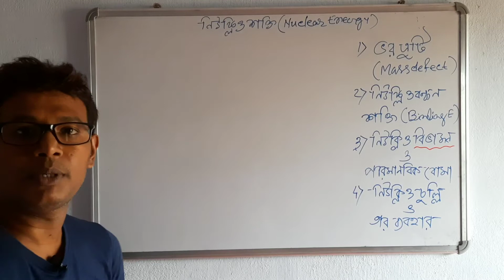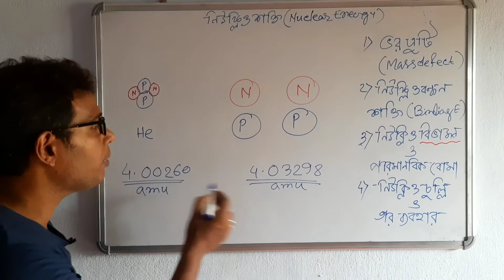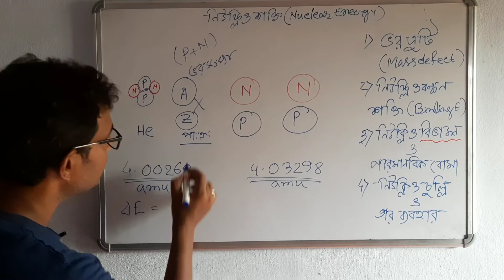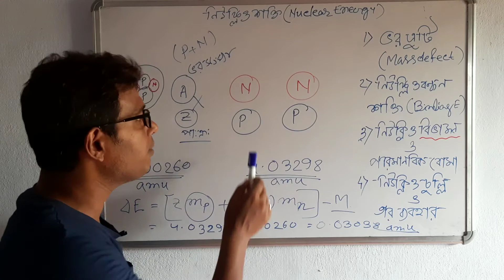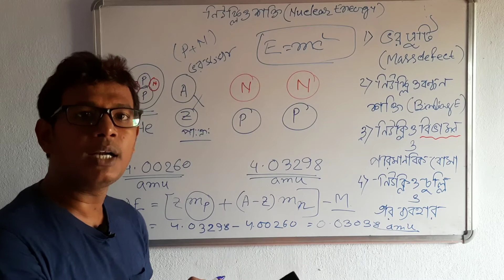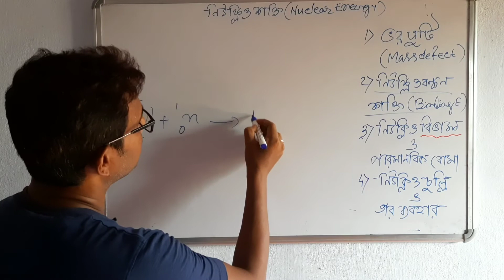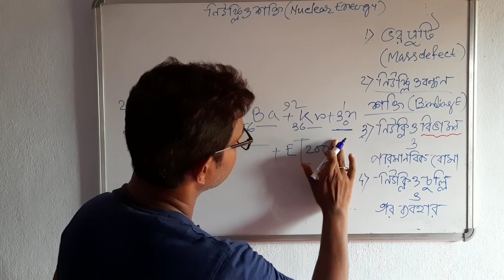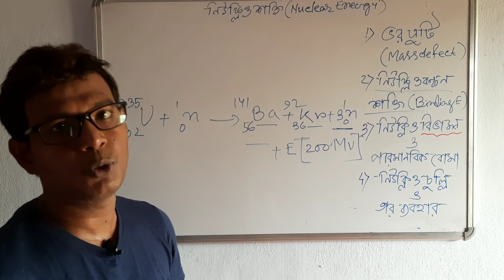পরমাণুর নিউক্লিয়াস পর্ব 2|নিউক্লিয় শক্তি|Atomic nucleus in bengali |Nuclear energy |Class 10 WBBSE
পরমাণুর নিউক্লিয়াস class 10 _2nd||নিউক্লিয় শক্তি||Atomic nucleus||Nuclear energy||School of Science D.R
পরমাণুর নিউক্লিয়াস পর্ব 2||তেজস্ক্রিয়তা||Atomic nucleus in bengali||Radioactivity Class 10 WBBSE